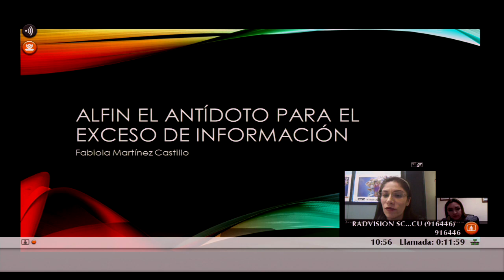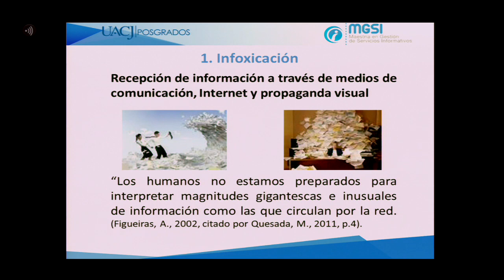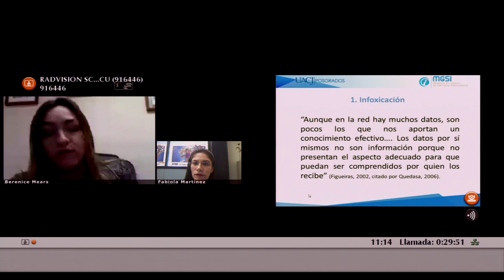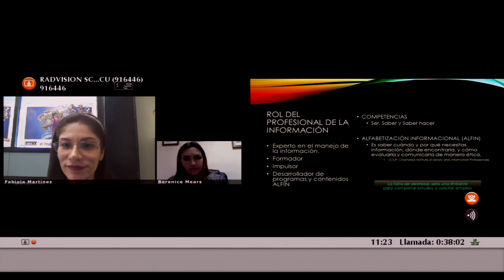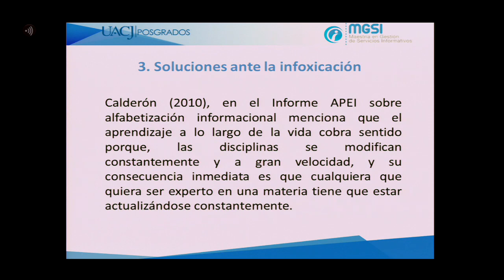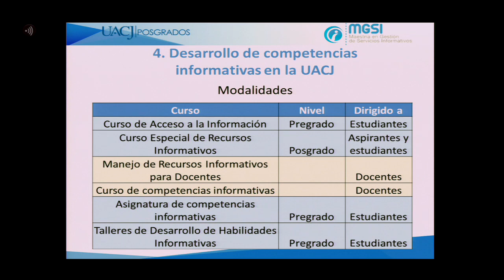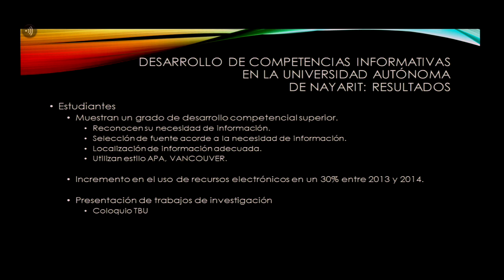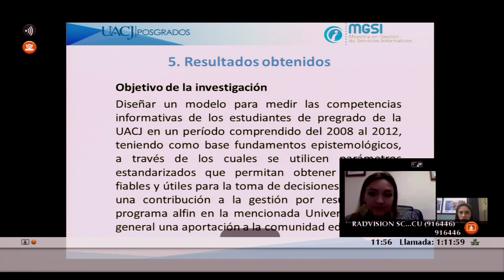10 ALFIN el antídoto para el exceso de información